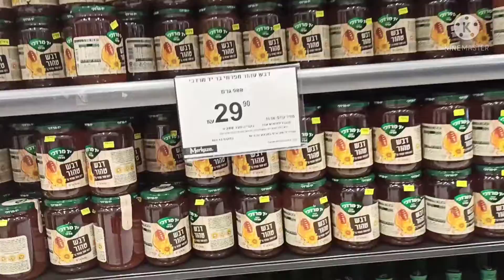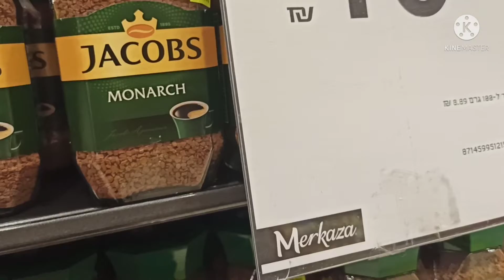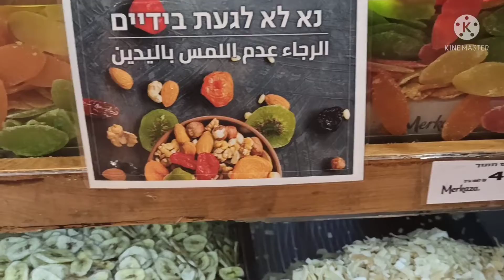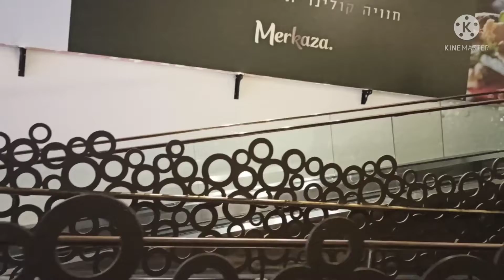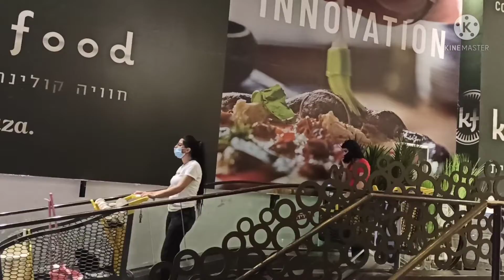merkaza mall in Nazareth/big and cheapest price..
Merkaza mall located in Nazareth Israel, Big and affordable, cheapest price .
Mostly our kababayan will go and shop for balikbayan box.